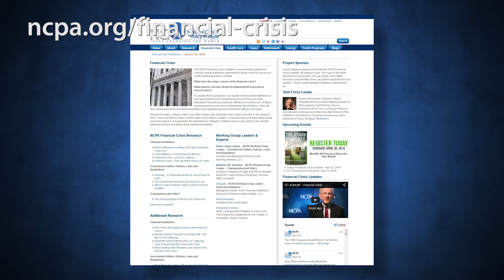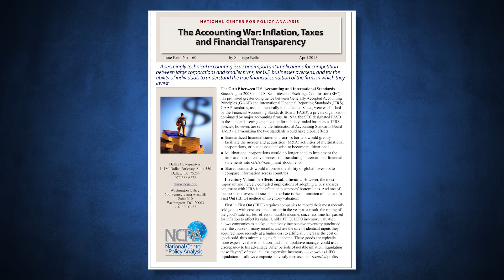This Week @ NCPA - 05-01-15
05-01-15 - A short summary of some of the NCPA’s outreach and education efforts during the week of April 26th 2015.